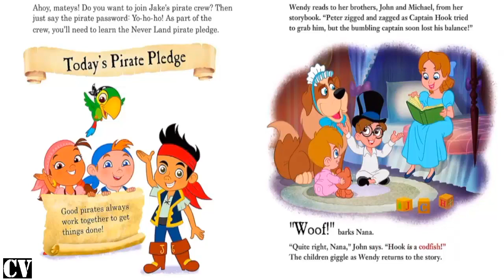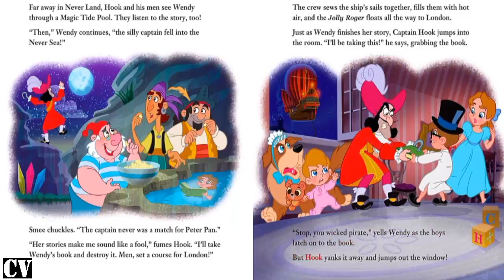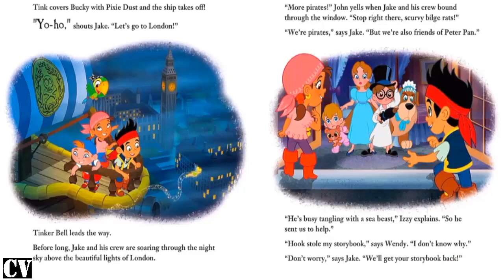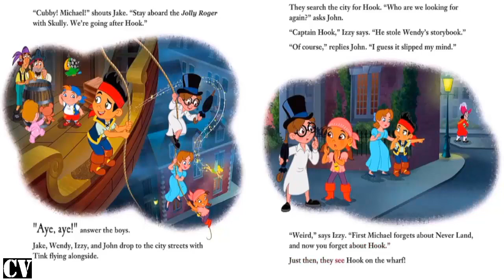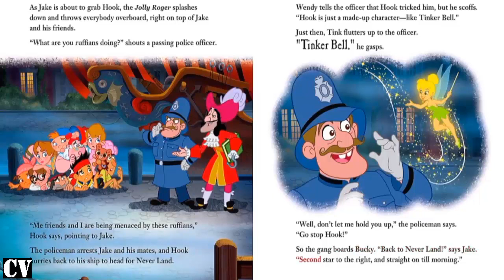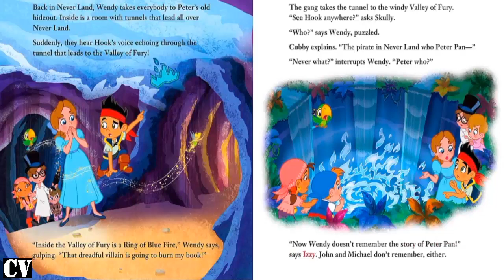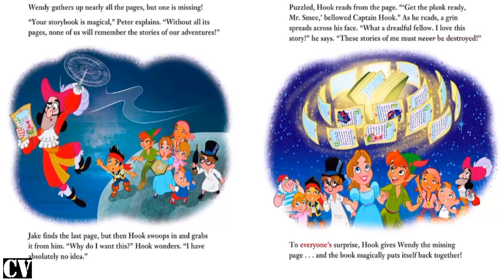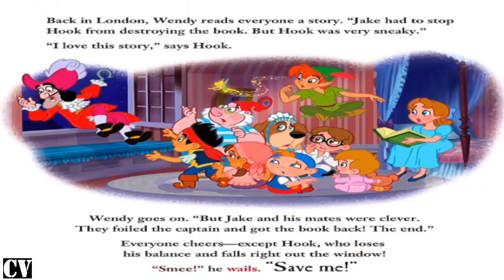Jake and the Never Land Pirates - Cartoon Book Entertainment For Kids